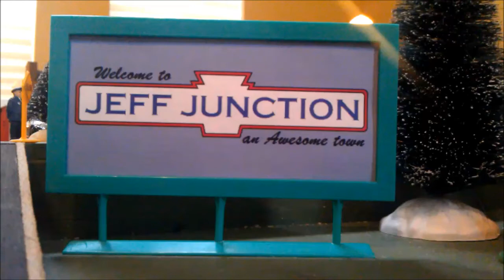Jeff Junction Christmas 2013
Lionel Train Layout Christmas 2013